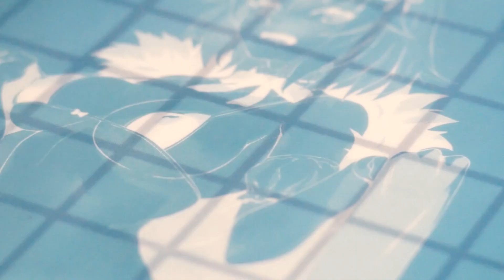【FGO版画部-2】ジャンヌオルタ(水着)【Fate/Grand Order】- Jeanne alter screen printing-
こんにちは、MOSです。
今回はPrimeさんからお借りした水着オルタの原画を元にスクリーンを制作しました。